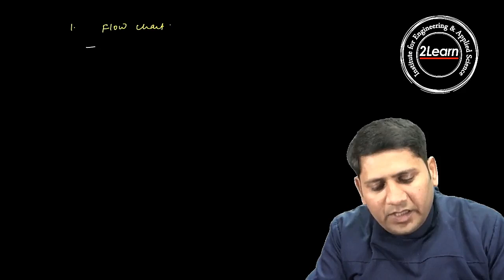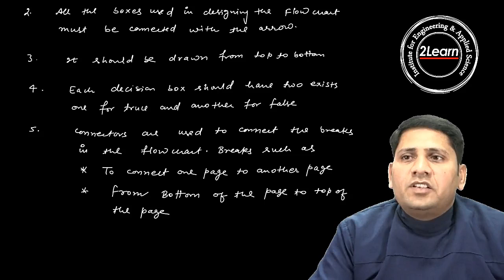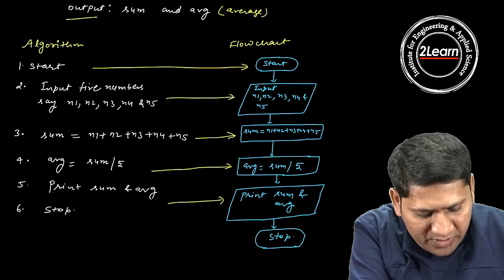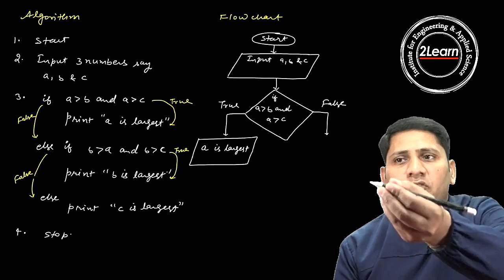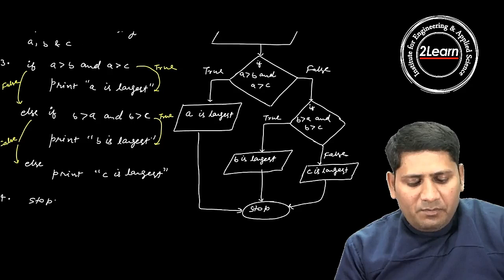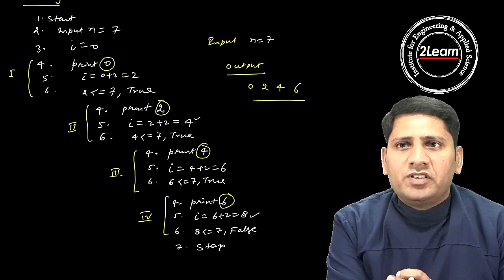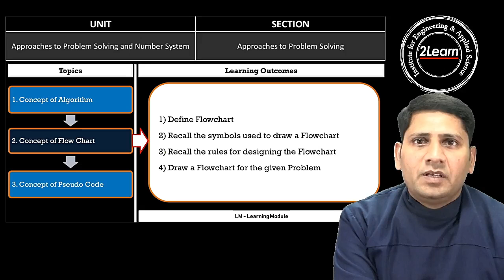LM 3: Concept of Flowchart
This Learning Module on "Concept of Flowchart". This Learning Module (LM) covers the following Learning Outcomes (LOs):
1. Recall Flowchart,
2. Recall the symbols used to draw a Flowchart,                                                                                                                                                                                                                                                                    3. Recall the Rules to draw a Flowchart,                                                                                                                                                                                                                                                          4. Draw a Flowchart for a given problem.                                                                                                                                                                                                                                                                                                                                                        You may review the Problem-Solving Module (PSM) of this topic for complete preparation of this topic. This topic is common for B.Tech, Diploma, AppliedScience and other domains.
EduNeev 2Learn has thousands of Videos, Quizzes, and other activities to help students succeed in their examinations.
Visit: 2Learn.in for more details.